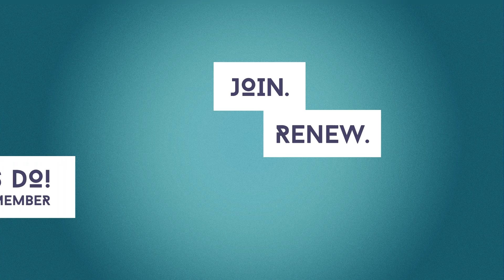I Am With SWE - Rina Binxhiu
SWE Collegiate Member Rina Binzhiu explains why she is with the Society of Women Engineers.